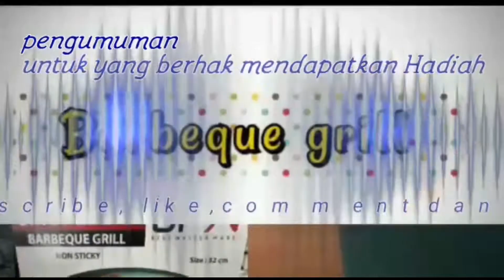Pengumuman Pemenang Giveaway December 2020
Video jangan di skip ya Guys. Alamat pemenang mohon dikirim ke IG saya di @farrellinowibisono terhitung 3 hari mulai Dr sekarang, 28 Desember 2020. Jadi saya tunggu alamatnya sampe tgl 31 Desember 2020, kalo alamat belum dikirim dianggap hangus ya. Tidak dipungut biaya sepersen pun dan selamat buat para pemenang.